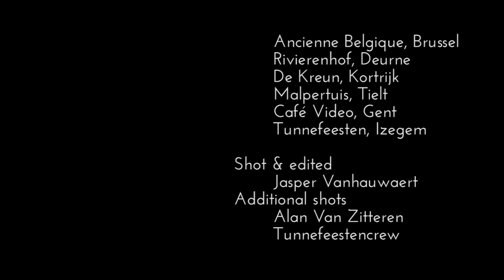Protection Patrol Pinkerton - A Small Request Just To Leave Me Be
Debut album feat. hit singles "Future = Our Home" + "This Time" IN STORES NOW!

or on Twitter @pinkertonband

Recorded at Barefoot Studio and Mastered by Graham Goldman (Masterdisk, NY).
Shot & edited by Jasper Vanhauwaert
Additional Shots by Alan Van Zitteren & Tunnefeesten
Released by Waste My Records